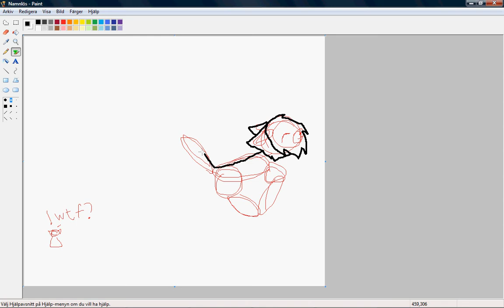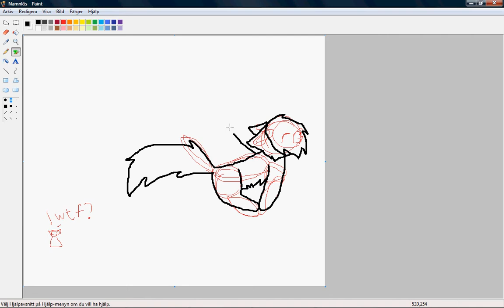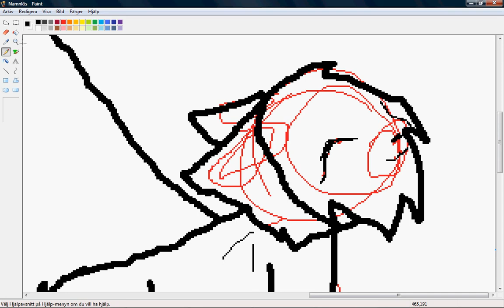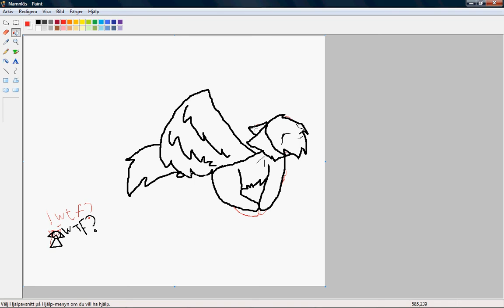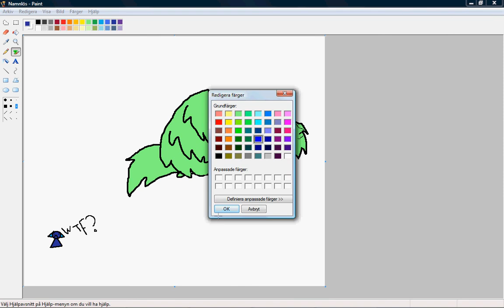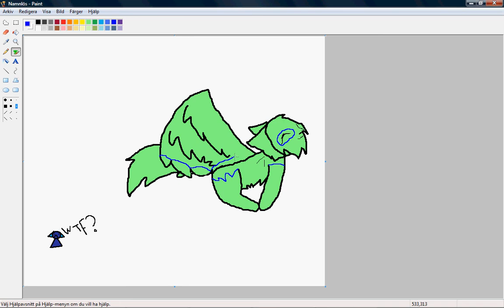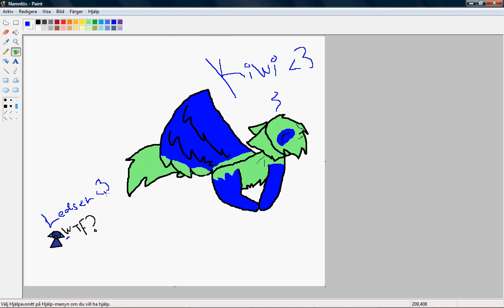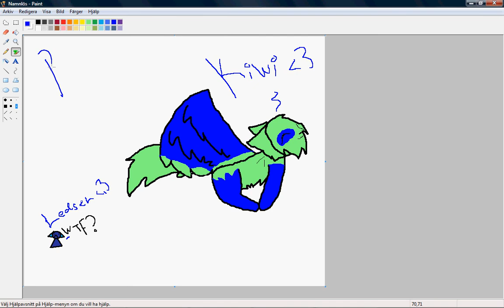Kiwi :D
JAG VISSTE DET!! DET SKULLE FUNKA!!. Äntligen kan ni se på Kiwi :)